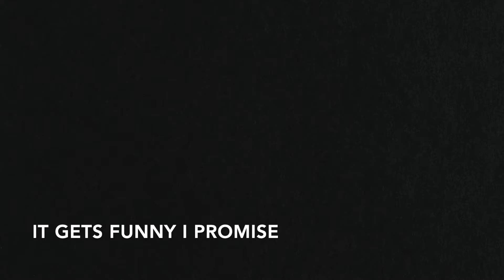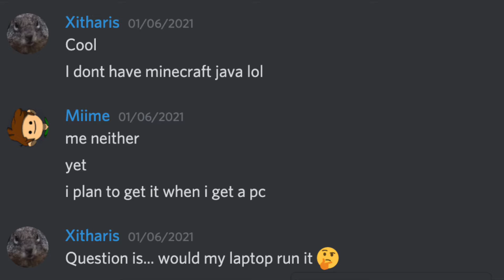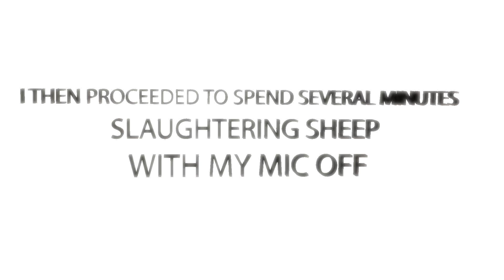The most scuffed server in the history of minecraft: The story of the plantsuit SMP.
quality content at its qualitiest